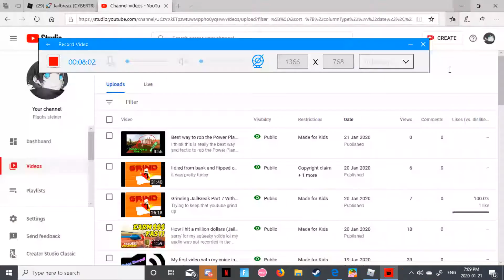JailBreak (Grinding)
Grinding